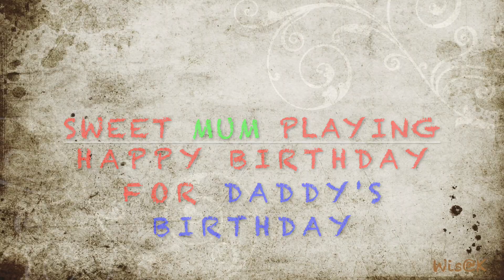Mum 1st time on Keyboard | Happy Birthday for Dad's Birthday | Happy Mother's Day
This video is about my Mum playing "Happy Birthday" for Dad on a "Keyboard", during their visit to Hong Kong! Mum has never played Keyboard, I gave a few tips, & seems like she's a quick learner!

Dedicated to all the mums out there, ''Happy Mothers' Day!"

Special thanks to Anna Kashung (director of this video) who is a kind, sweet and gentle lady! She is an awesome wife too. Thumbs up!